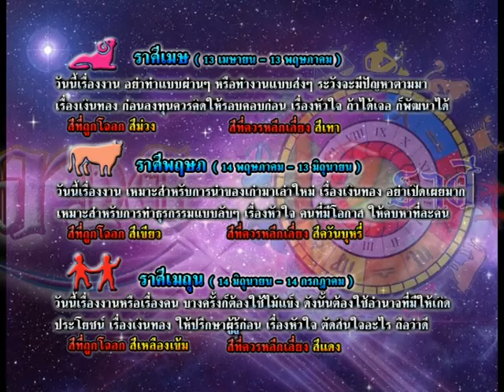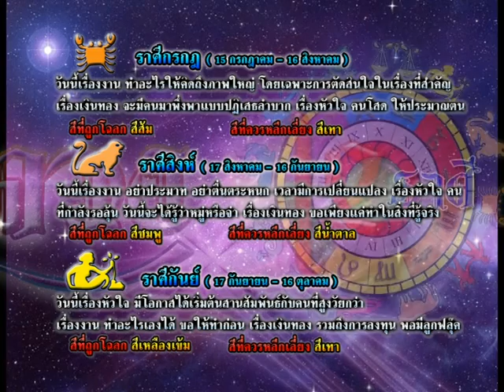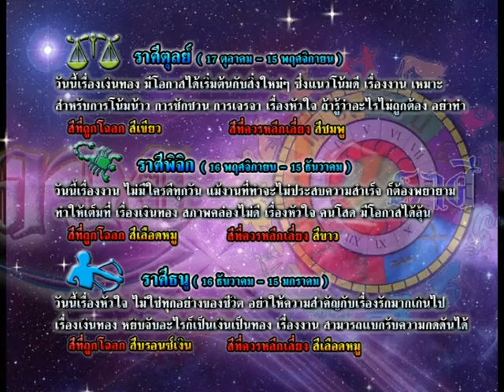รายการเปิดดวง 12 ราศี | 20/11/58 | EP 3/4